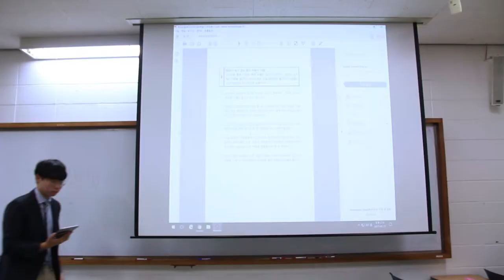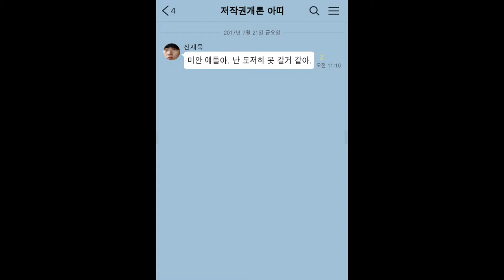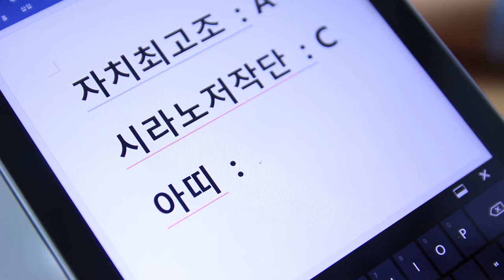반듯씨 저작권 서포터즈 7월 2차 영상입니다(4팀:아띠)